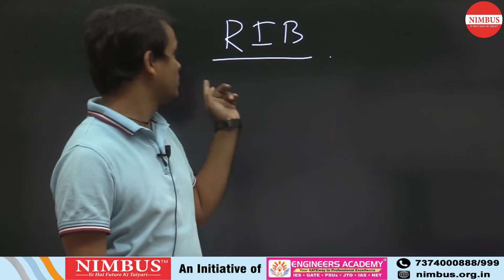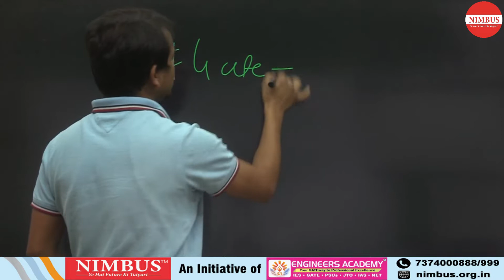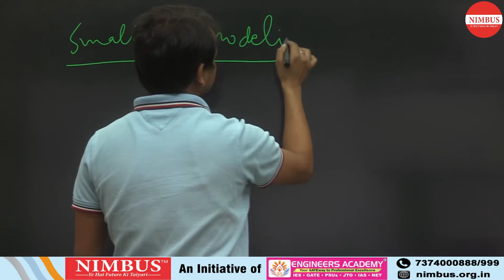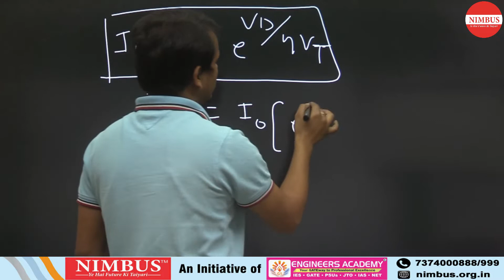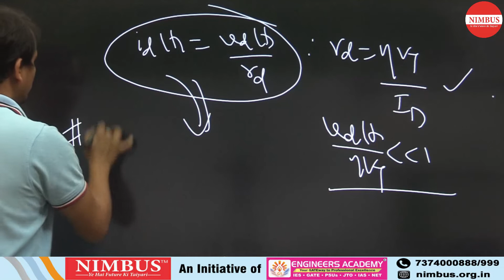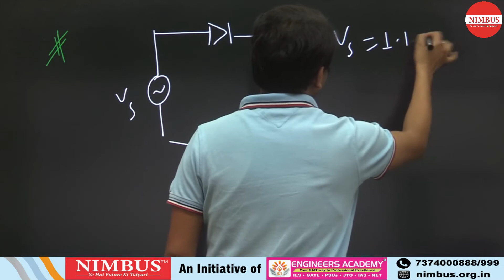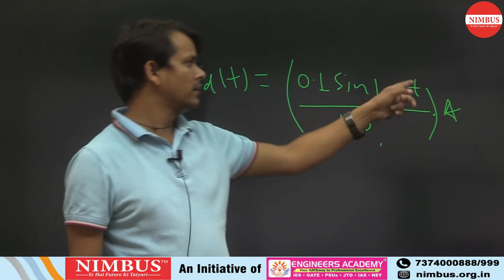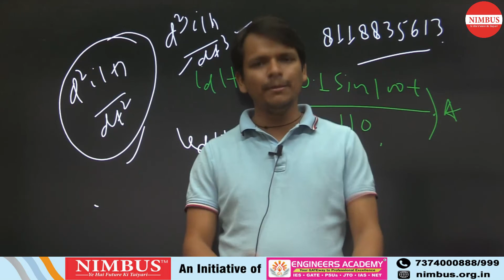How To Crack GATE 2021 Electrical Engineering | Online Classes | Rank Improvement Batch GATE 2021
Rank improvement batch for GATE 2021 EE/ECE:  This batch is for GATE EE/ECE Aspirants who already has written GATE EE/ECE Exam and didn’t score better. In this batch Nimbus learning faculty will you Electrical engineering course from basic to advance level. The rank improvement batch will be completely online.
RIB online classes has been started from 1 june 2020 with the subject  Network theory. Mr. Narsingh   sir is taking Network Theory who has an experience of 7 + years and 10000+ hrs in GATE ,ESE Coaching
For Admission related querries in Rank improvement batch of Electrical & electronics Engineering
In This rank improvement batch you will get:
👉🏻 Dedicated experience core faculty team of engineers academy
👉🏻 800+ Hrs live classes
👉🏻 Complete theory : Basic to advance level
👉🏻 200 + Subject wise quality questions
👉🏻 Subject wise regular assessment
👉🏻 Online test series of 60 Tests
👉🏻 Bi-weekly Quiz
👉🏻 Online doubt sessions

Nimbus Learning  Subscription Benefits:
👉🏻 1. Learn from India’s best pool of faculties
👉🏻 2. Dedicated DOUBT sessions
👉🏻 3. Most upto date content
👉🏻 7. High Quality study material